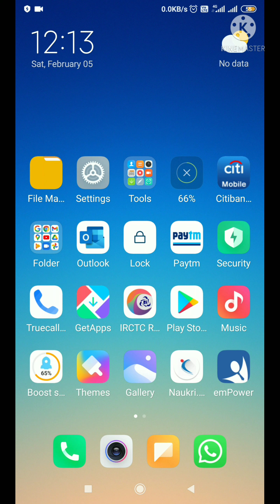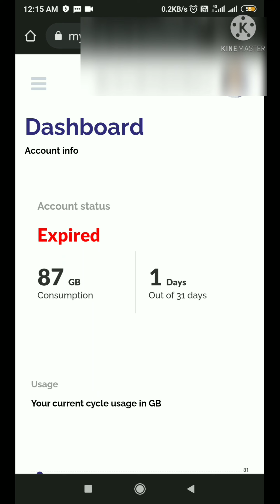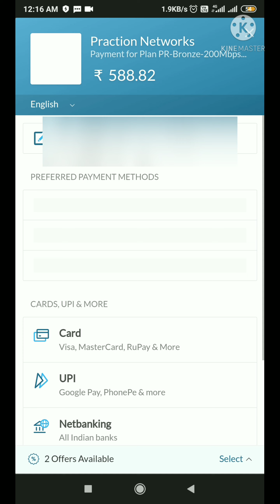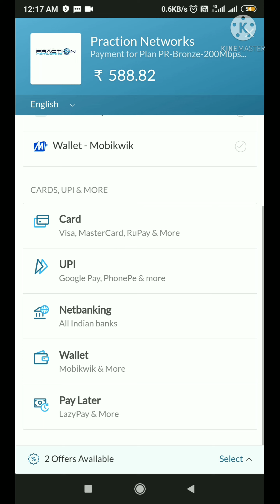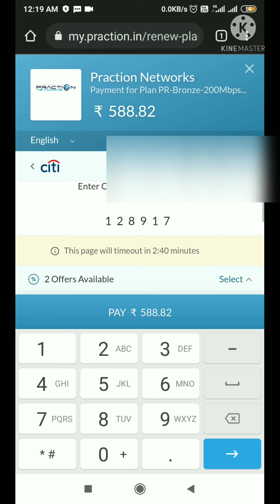How to recharge Praction Networks broadband internet connection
SPEED BENIFITS VALIDITY PRICE
200 Mbps
Data Unlimited*Unlimited Local STD
1 Month
Price₹ 588.82